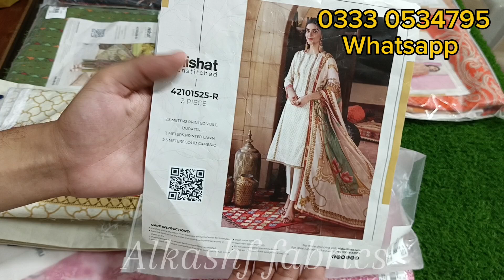Stylish Nishat 3-Piece Lawn Unstitched Ensemble - Available Now!